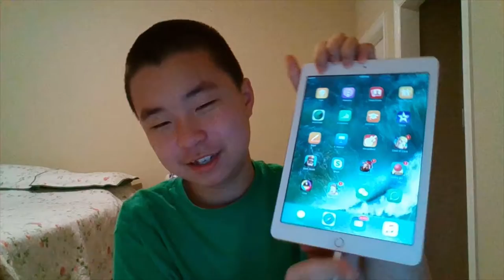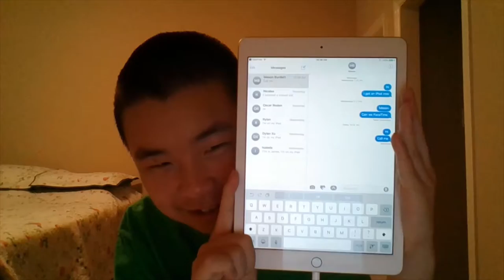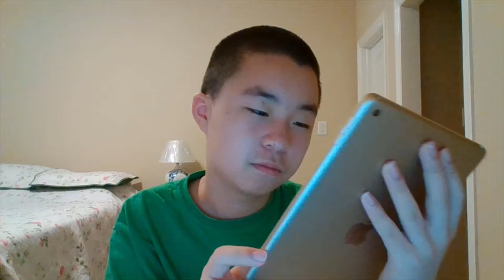Tommorow I'm Going to Canada